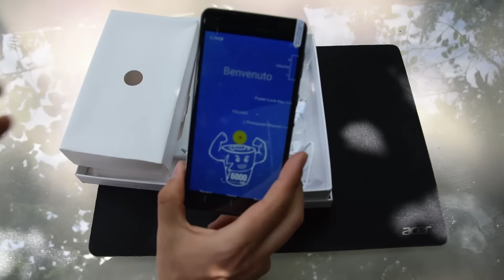Allinmobile Arena Unboxing dello smarthone con batteria da 6000 mah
Allinmobile Arena è uno smartphone Android dotato di un processore MTK 6753 Octa Core 8x1.3 Ghz con 3 GB di RAM e 16 GB di memoria interna.